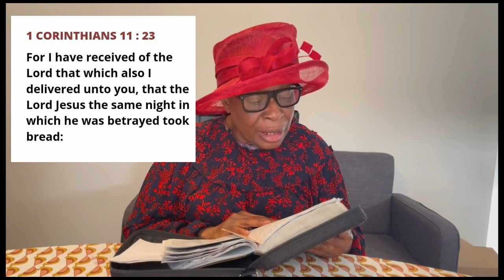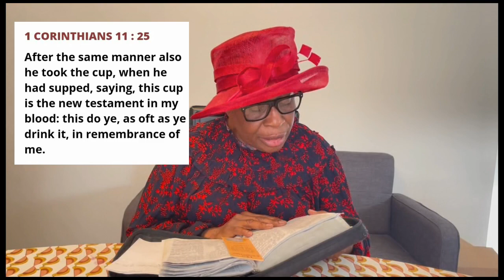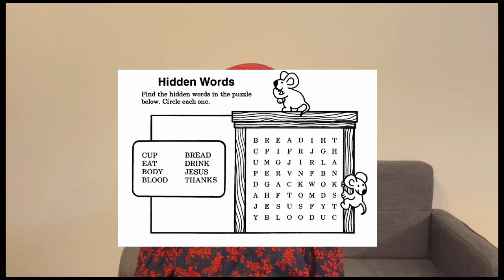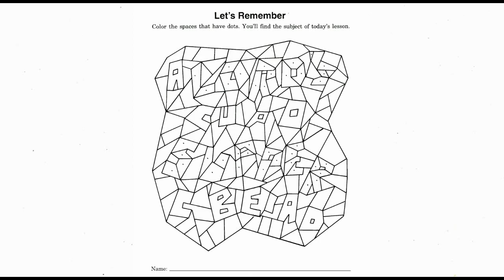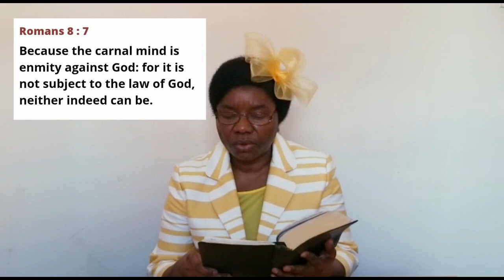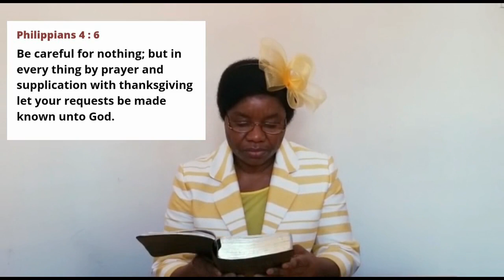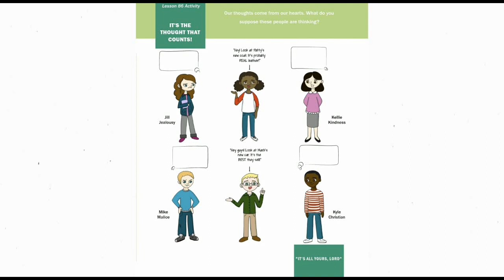24th April 2022: ELEMENTARY Sunday School kids video